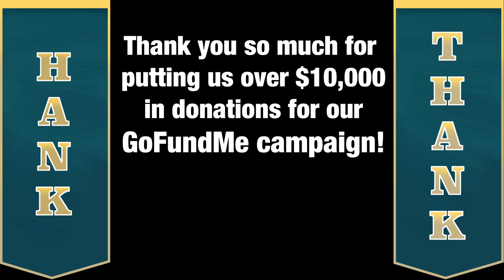Hank Thank!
JDPC Celebrates $10,000 Mile Mark with a "Hank Thank"!

Hooray! We have more than 10,000 Reasons to Celebrate Today!! (You might call us the 10,000 Maniacs. ) The Just Dogs PlayCare COVID-19 Rescue has just surpassed $10,000 in donations!!

To mark this exciting milestone, we put together some footage of Hank D (Black Lab), one of JDPC's long-time doggie daycare customers, showing off his athletic talents.  Since we can't watch baseball right now, Hank is happy to demonstrate his labrador-specific skills shagging some fly balls!  It's his way to thank ALL of you extremely generous people who have helped Just Dogs PlayCare.   Consider it a great big "Hank Thank" from him, his dog friends, and all of the JDPC staff he loves!

(Thank you, Hank, for helping us thank those who support JDPC's efforts to help our business, and our staff, through these difficult times. ❤️🐾)

Now let's all do a Happy Dance like the 10,000 maniacs we are!  And please share our Go Fund Me campaign with everyone you know while you are dancing so we can hit our next milestone!

Thank you!  Thank You!  And a Giant Hank Thank to all of you AND Hank!

Love,

All of Us at Just Dogs PlayCare